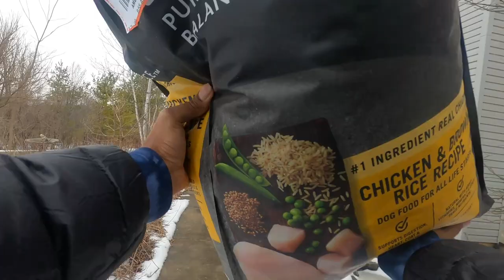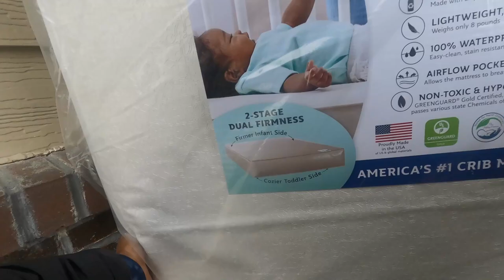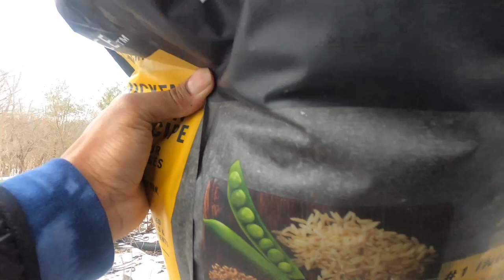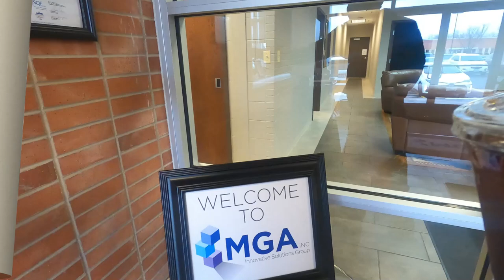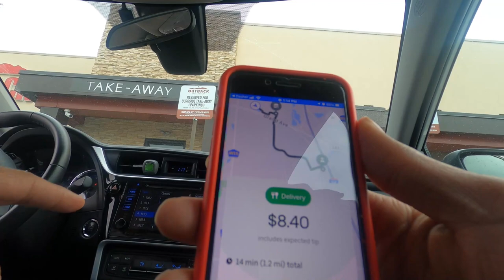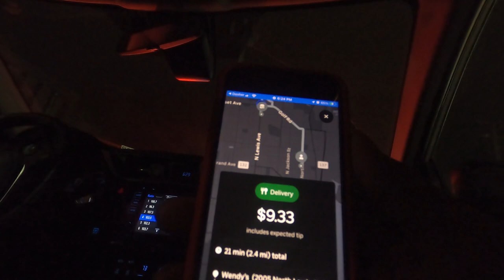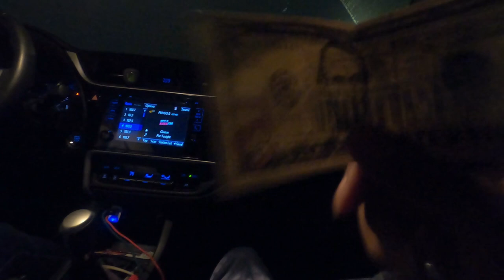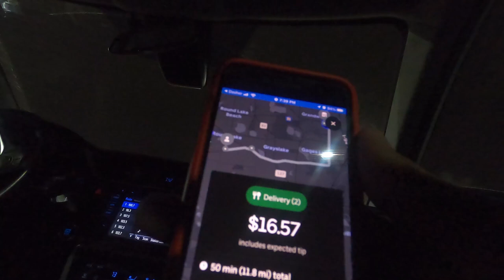No Tip...No Trip! DoorDash & UberEats Orders are Left Waiting to be Delivered | Tips and Tricks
Ever wonder why your order takes so long? Delivery drivers don't generally take low paying orders. The more you tip, the faster your order will get accepted! I am starting to see more and more orders ready and just sitting there waiting to be picked up.